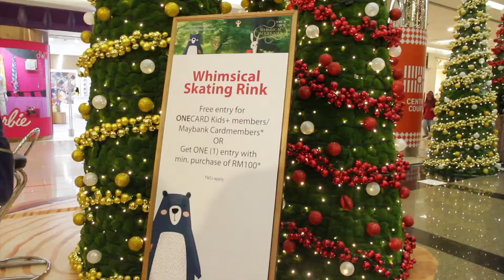1 Utama's Whimsical Woodlands Christmas Celebration 2019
Have yourself a merry and whimsical Christmas celebration at 1 Utama! From the beautiful picturesque Christmas woodlands to the frosty skating rink and a charming snow globe with dazzling pink Christmas trees, capture some unforgettable Chritsmas memories with us at 1 Utama's Whimsical Woodlands till 1st January 2019 🎅 🎄🎄☃️❄️🌈😍